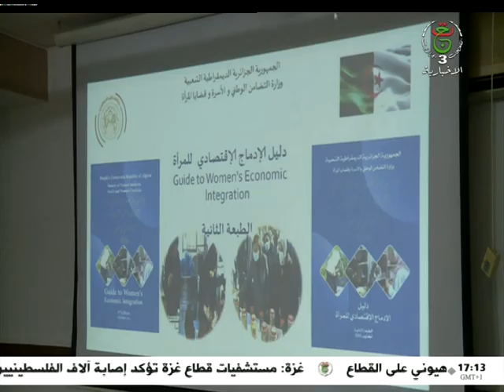تضامن - كريكو تستقبل ممثلة فيدرالية عموم النساء الصينيات